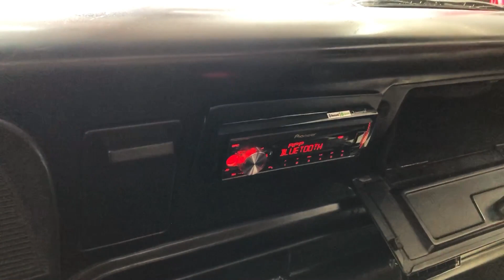Ford F100 Alarme Subida de Vidro e Trava Elétrica Som + Falante Porta Luvas de Fibra Capô eletrico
Ford F100 Instalando
💥Alarme * Subida de vidro
💥Vidro e Trava Elétrica
💥Som Pioneer + Falante Hertz
💥Porta Luvas de Fibra Encarpetado
💥Trava elétrica no Capô
E o seu, o que vamos aprontar nele 😉👍

Rua Clélia 315 São Paulo

✅Compartilhe ✅Comente

Preço e orçamentos entra em contato com o pessoal de vendas pelo
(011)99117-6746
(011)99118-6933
, lá eles tiram suas dúvidas, mandam fotos de projetos e produtos e negociam o melhor produto para vcs. Aqui não sabemos sobre preços e orçamentos, somos do setor de marketing, escolhendo o melhor conteúdo para vocês abração 😘😘😉👍🙏👏